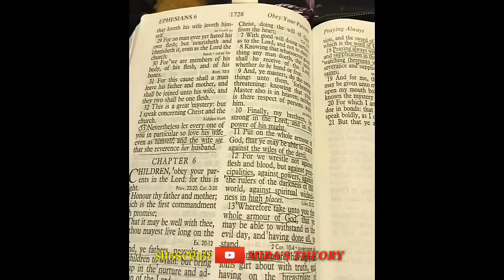The Temptation Of Saint Anthony Story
Saint Anthony (3rd–4th century) was one of the first monks to retire to the desert to devote himself to fasting and prayer. The Church knows his life story thanks to his biographer, St. Athanasius, the bishop of Alexandria. “When we visited St. Anthony in the ruins where he lived, we heard a commotion, thousands of voices and the clash of arms. Also, at night, wild beasts would come, and the saint fought them off with prayer,” said Athanasius.

the temptation of st. anthony,
the temptation of st. anthony 1898
saint anthony the miracle worker of padua full movie,